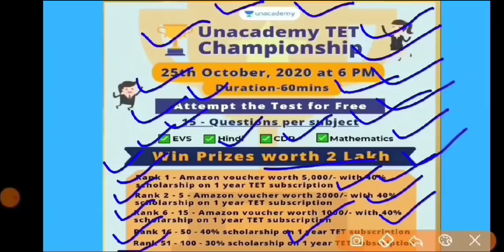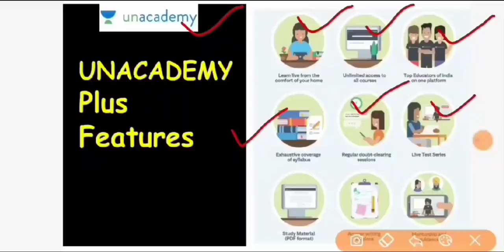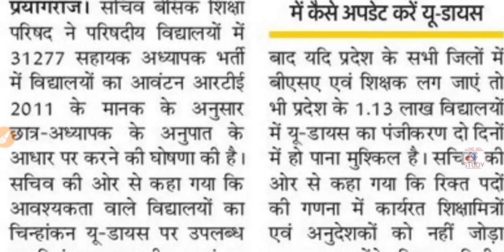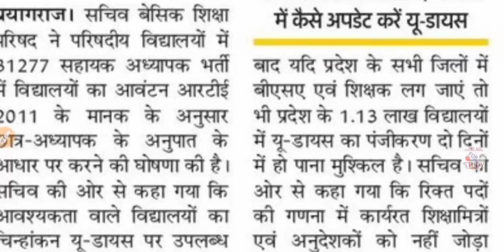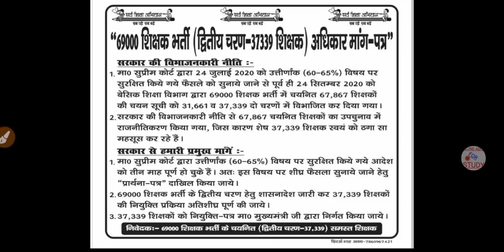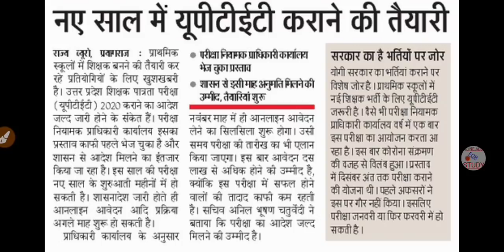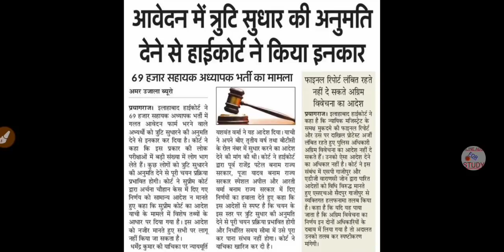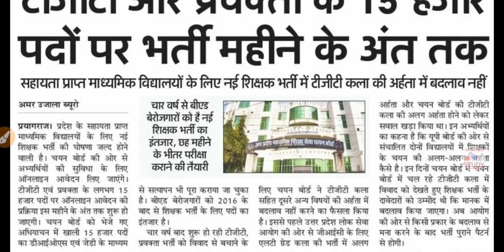UPTET 2020 Notification | TGT-PGT 2020 Notification | Teachers' School Allocation | 37339 Counseling